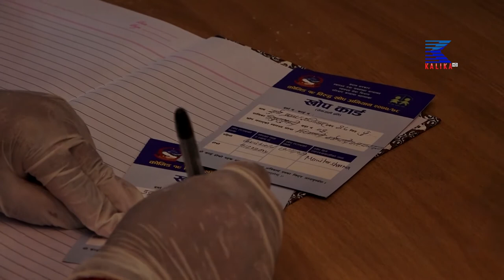सांसदहरु, निजी सचिवालयका कर्मचारी, सुरक्षाकर्मी लगायतले कोभिडसिल्डको दोश्रो खोप लगाएका छन् ।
सांसदहरु, पदाधिकारीहरुका निजी सचिवालयका कर्मचारी, सुरक्षाकर्मी लगायतले कोभिडसिल्डको दोश्रो खोप लगाएका छन् ।